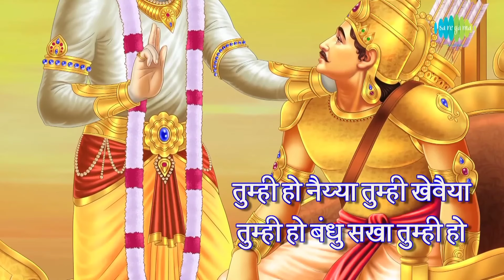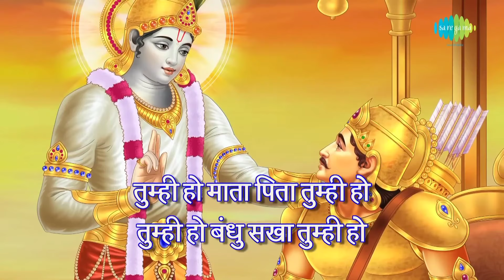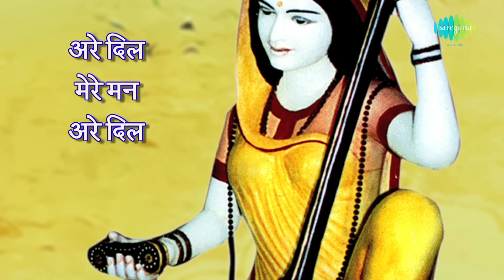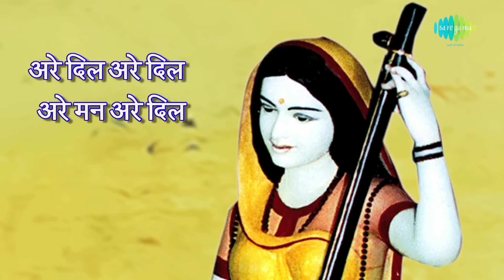कृष्ण भजन | Tumhi Ho Mata Pita Tumhi Ho | Shri Radhamohan | Jago Mohan Pyare | Old Bhakti Geet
सदाबहार मंत्रों और भजनों के इस चुनिंदा संग्रह के साथ अपने आप को श्री कृष्ण के दिव्य प्रेम और भक्ति में डुबो दें

Timestamp:
00:00-Intro
00:05-Tumhi Ho Mata Pita Tumhi Ho
02:57-Arre Dil Mere Mann
08:54-Jago Mohan Pyare
15:10-Shyam Ghan Ghanshyam Barso
20:45-Shri Radhamohan

Credits:
🎶 Song: Tumhi Ho Mata Pita Tumhi Ho
🎙️ Artist: Lata Mangeshkar
🎼 Music Director: Chitragupta
✍ Lyricist: Rajendra Krishan

🎶 Song: Arre Dil Mere Mann
🎙️ Artist: Lata Mangeshkar
🎼 Music Director: Pt. Hridaynath Mangeshkar
✍ Lyricist: Kabir

🎶 Song: Jago Mohan Pyare
🎙️ Artist: Lata Mangeshkar
🎼 Music Director: Salil Chowdhury
✍ Lyricist: Shailendra

🎶 Song: Shyam Ghan Ghanshyam Barso
🎙️ Artist: Lata Mangeshkar
🎼 Music Director: Shrinivas Khale
✍ Lyricist: Pt. Narendra Sharma

🎶 Song: Shri Radhamohan
🎙️ Artist: Lata Mangeshkar, Manna Dey
🎼 Music Director: Laxmikant-Pyarelal